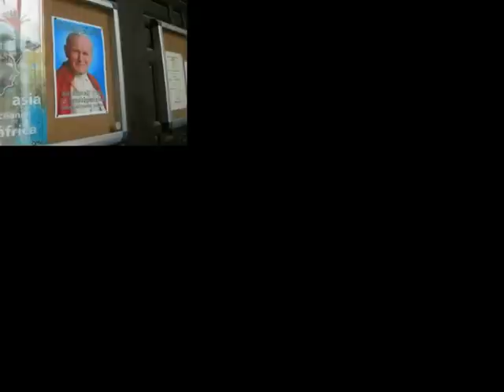PRIMERA LITURGIA DEL BEATO PAPA JUAN PABLO II EN ALMERIA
Al echar a andar el Pontificado del papa Juan Pablo II Beato (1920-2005) celebra la Iglesia diocesana su Fiesta litúrgica.
Cabe traer a la memoria reflexiva las palabras con que nos aglutinó en su primera visita a España en 1982 la NOTA APOSTOLICA del País, en clara referencia -SU TESIS- a la sesenta y dos añera Teresa de Avila canonizada en 1622 y declarada Doctora de la Iglesia aunque la ignorara en sus escritos:
Discurso de llegada al aeropuerto de Barajas
"Majestades, venerables hermanos en el Episcopado, autoridades, querido pueblo de España:
¡Alabado sea Jesucristo!...
(4)Vengo, por ello, a rendir homenaje a esa extraordinaria figura eclesial [Sta. Teresa de Jesús], proponiendo de nuevo la validez de su mensaje de fe y humanismo.  Vengo a encontrarme con una comunidad cristiana que se remonta a la época apostólica . EN UNA TIERRA OBJETO DE LOS DESVELOS EVANGELIZADORES DE SAN PABLO; que está bajo el patrocinio de Santiago el Mayor, cuyo recuerdo perdura en el Pilar de Zaragoza y en Santiago de Compostela; que fué conquistada para la fe por el afán misionero de los SIETE VARONES APOSTOLICOS; que propició la conversión a la fe de los pueblos visigodos en Toledo ; que fué la gran meta de peregrinaciones europeas a Santiago; que vivió la empresa de la Reconquista; que descubrió y evangelizó América; que iluminó la ciencia desde Alcalá y Salamanca, y la Teología en Trento ."
ORACION para implorar favores por intercesión del siervo de Dios el Papa Juan Pablo II:
Oh Trinidad Santa, Te damos gracias por haber concedido a la Iglesia al Papa Juan Pablo II Beato y porque en él has reflejado la ternura de Tu paternidad, la gloria de la cruz de Cristo y el esplendor del Espíritu de amor.
Él, confiando totalmente en tu infinita misericordia y en la maternal intercesión de María, nos ha mostrado una imagen viva de Jesús Buen Pastor, indicándonos la santidad, alto grado de la vida cristiana ordinaria, como camino para alcanzar la comunión eterna Contigo.
Concédenos, por su intercesión, y si es Tu voluntad, el favor que imploramos, con la esperanza de que sea pronto incluido en el número de tus santos.